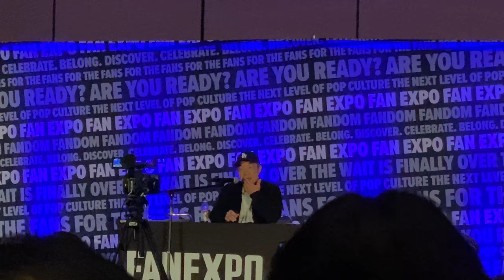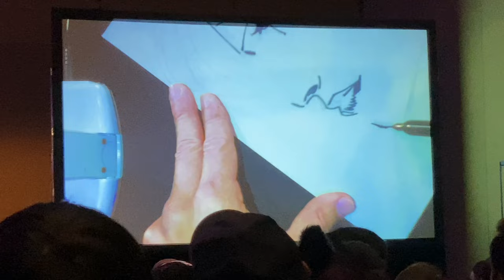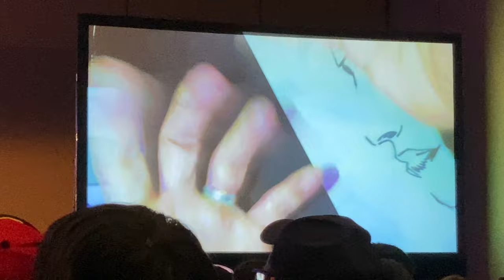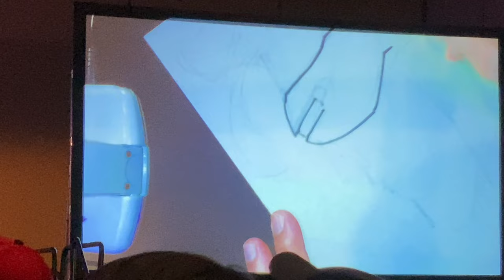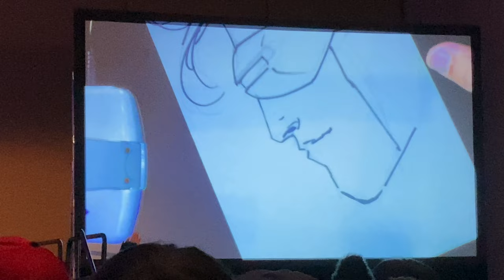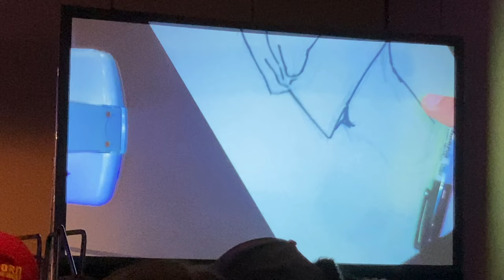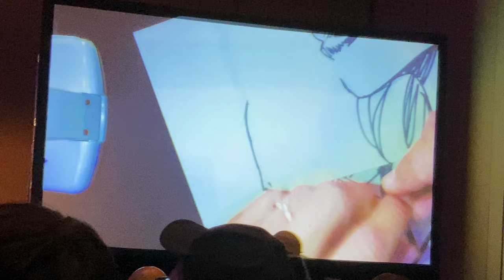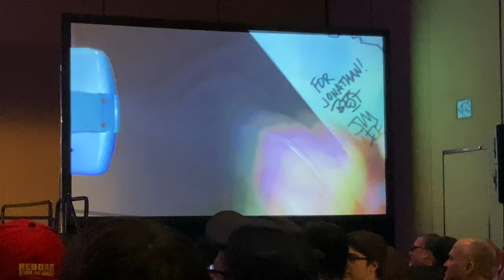DC's Jim Lee Live Panel Q&A at San Francisco Fan Expo 2022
Jim Lee Live Q&A Panel at SF Fan Expo 2022.